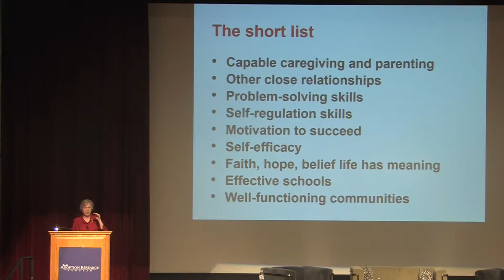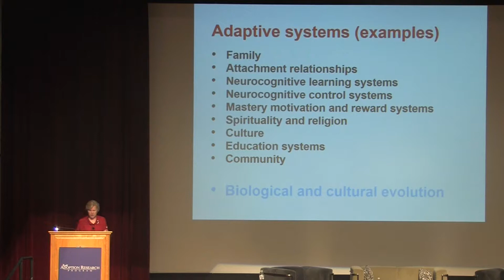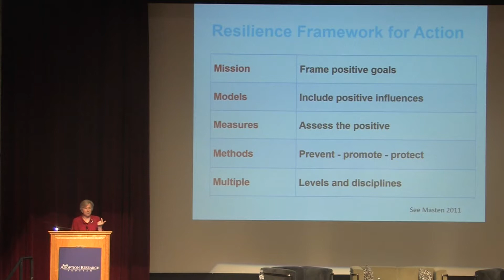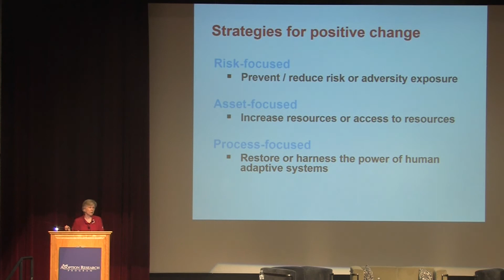Can We Promote Resilience? - Selection From Ann Masten's 2015 Keynote Address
In this selection from her 2015 keynote address at the New Worlds of Adoption Conference, Dr. Ann Masten discusses research findings and a framework for understanding how we can promote resilience.

You can find the rest of her talk, entitled "Ordinary Magic: On the Developmental Road to Resilience"

For more information on Dr. Masten's work, check out her book, Ordinary Magic: Resilience in Development and her University of Minnesota faculty web